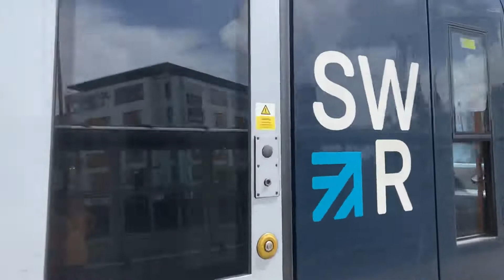Class 444 at poole